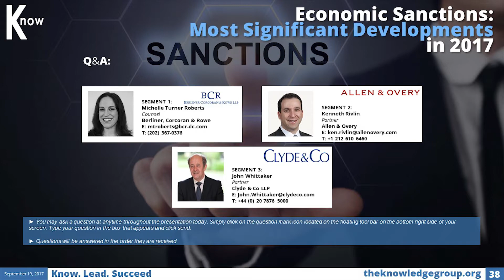Economic Sanctions CLE: 2017 Significant Developments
The ever-evolving and complicated landscape of sanctions compliance continuously remains as a challenge for companies engaged in international business. As economic sanctions enforcement significantly intensifies, it is important that companies understand the applicable sanctions rules and develop effective and dynamic compliance program to avoid legal pitfalls.

In a LIVE Webcast, a panel of thought leaders and practitioners assembled by The Knowledge Group will provide practical and timely insights to country-specific economic sanctions. They will help the audience on how to update their compliance and risk management programs based on the current sanctions issues and developments.

Key topics include:

- 2017 Updates on U.S. Sanctions Programs
- Consequences of Sanctions Violations
- Recent Enforcement Cases
- Compliance and Risk Management Strategies
- Working with OFAC